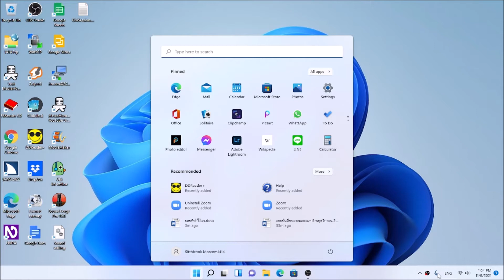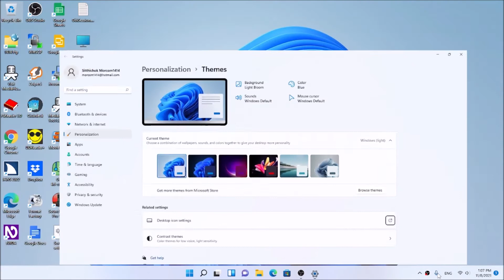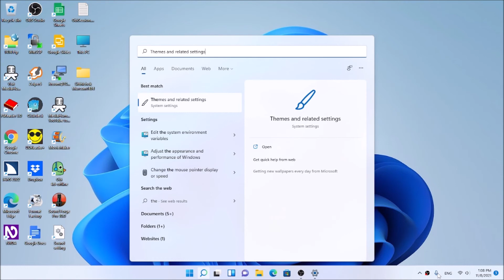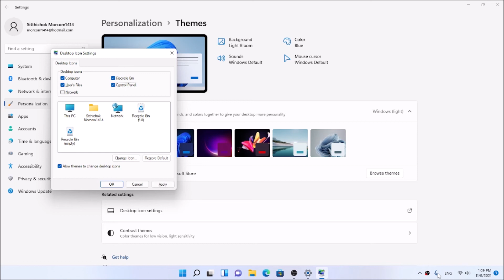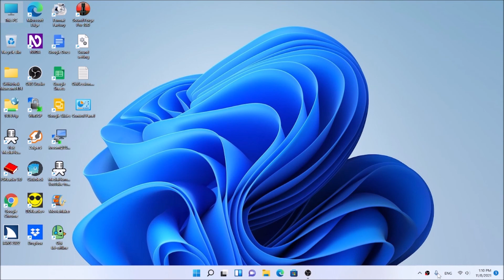นำ This PC กลับมาใน Windows11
วิธีการเชื่อมต่อ Wifi บน Windows11 สำหรับ NVDA